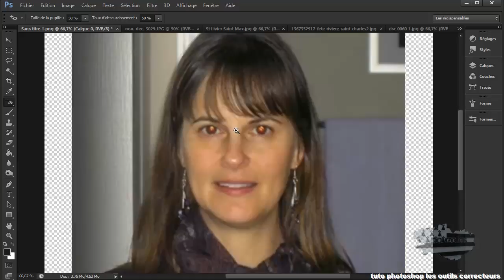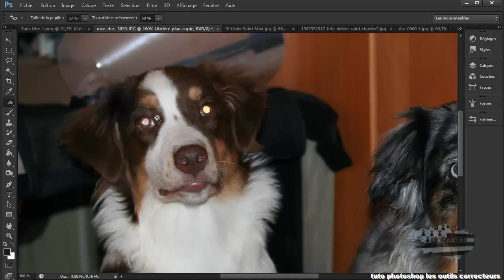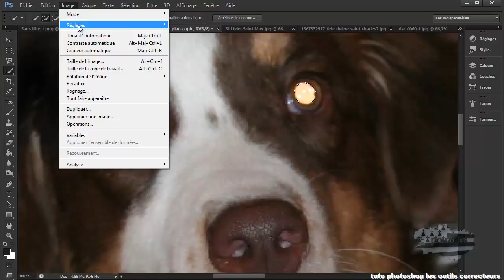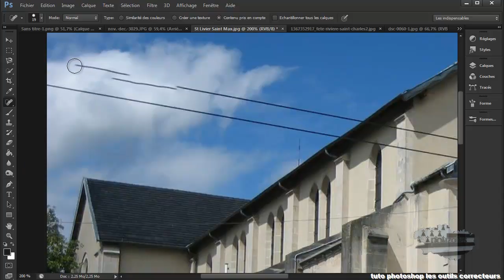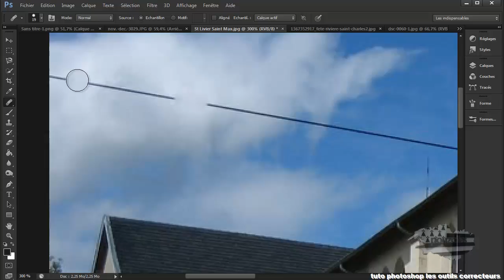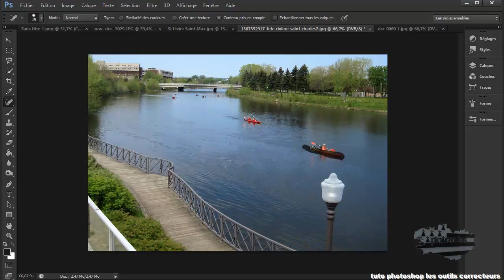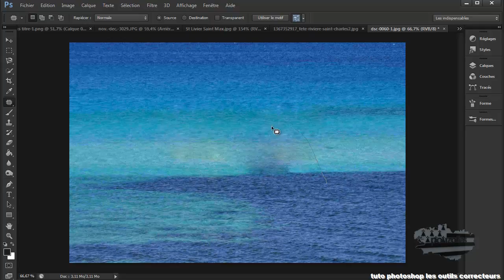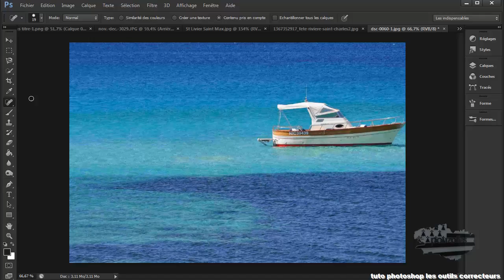tuto photoshop les outils correcteurs